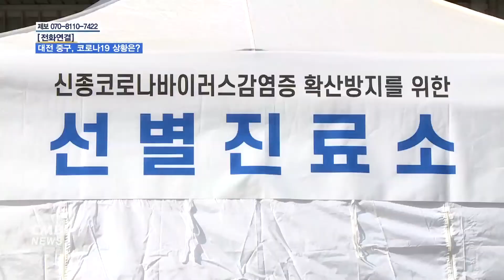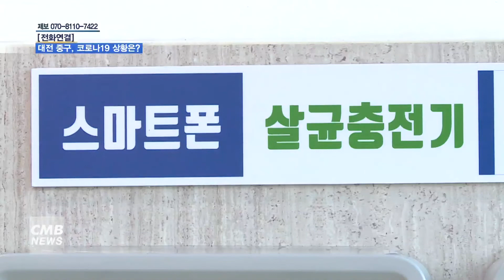[대전뉴스] [전화연결] 코로나19 확산 막아라… 대전 중구 상황은?